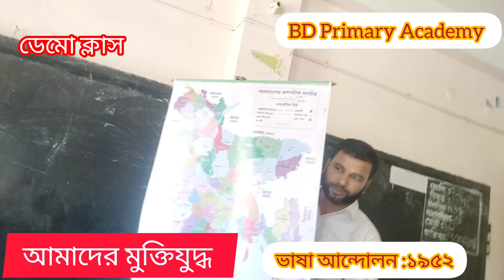আমাদের মুক্তিযুদ্ধ:ভাষা আন্দোলন:১৯৫২। ডেমো ক্লাস। Demo class.Bangladesh O Bishowporichy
BD Primary Academy (BDPA)
BDPA @BD @BD Primary_Academy (BDPA)
## Primary Academy
_ primary School
# lekha pora

অধ্যায় ১৫: আমাদের মুক্তিযুদ্ধ - ভাষা আন্দোলন: ১৯৫২ ও গণ অভ্যুত্থান: ১৯৬৯ [class 4],আমাদের মুক্তিযুদ্ধ,ভাষা আন্দোলন: ১৯৫২ ও গণ অভ্যুত্থান: ১৯৬৯,গণ অভ্যুত্থান,১৯৬৯ এর গণঅভ্যুত্থান,৬৯এর গণ অভ্যুত্থান,ভাষা আন্দোলনের ইতিহাস,১৯৬৯ সালের গণঅভ্যুত্থান,বাংলাদেশ ও বিশ্ব পরিচয় class 4,বাংলাদেশ ও বিশ্ব পরিচয় ৪র্থ শ্রেণি,৪র্থ শ্রেণির বাংলাদেশ ও বিশ্ব পরিচয় অধ্যায় ১৫,৪র্থ শ্রেণি বাংলাদেশ ও বিশ্বপরিচয়,class 4 bangladesh & global studies,
আমাদের মুক্তিযুদ্ধ,কাদের জন্য পেয়েছি এই বাংলা ভাষা,ভাষা আন্দোলন থেকে মুক্তিযুদ্ধ,অধ্যায় ১৫: আমাদের মুক্তিযুদ্ধ - ভাষা আন্দোলন: ১৯৫২ ও গণ অভ্যুত্থান: ১৯৬৯ [class 4],ভাষা আন্দোলন থেকে মহান মুক্তিযুদ্ধ পর্যন্ত a2z,ভাষা আন্দোলন ১৯৫২,১৯৫২ ভাষা আন্দোলন,১৯৫২ সালের ভাষা আন্দোলন,১৯৫২ এর ভাষা আন্দোলন,বাংলাদেশের মুক্তিযুদ্ধ,১৯৫২ এর ভাষা আন্দোলনের ইতিহাস,ভাষা আন্দোলন ও যুক্তফ্রন্ট,১৯৫২ সালের ভাষা আন্দোলনের ইতিহাস,ভাষা আন্দোলন ১৯৫২ বিসিএস